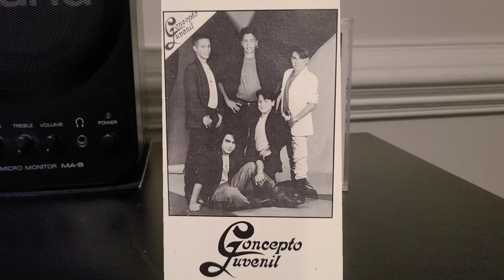Concepto Juvenil - Hotel California 🏨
cassette tape rip